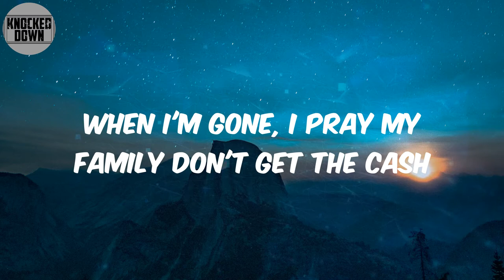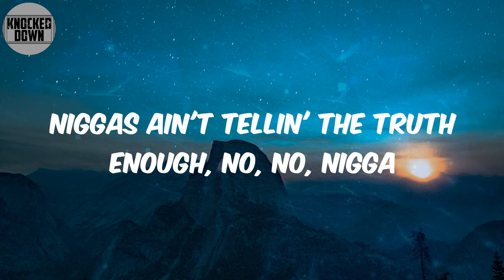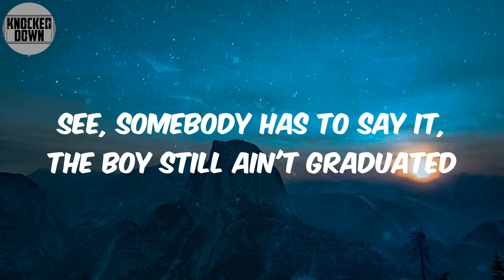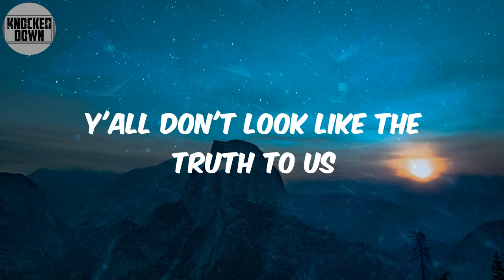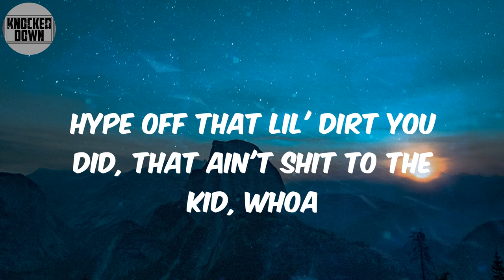The Truth (Lyrics) - Nas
Lyrics:
Can't bury you with your money
Can't bury you with your bitch
Born alone, die alone
Yeah
Yeah
Yeah, burn the whole place down
No more foul plays
Housin' mentality, shoot 'em down days
Goin' out of town with a couple of pound plays
Always the one you call your friend but then his style changed
Hard time for non-violent crimes, that's a outrage
We need a meetin'
Money and fame is fleetin'
You never really know the reason why two people is beefin'
Bloody murder
In the '80s, he had suede Louis seats in the 'burban
Did dirty, his sentence start turnin'
Look at life, took advice from the streets of Vernon
Nothin Nice, John Boy Ice, his death undetermined
Pick an island anywhere for your happy soul or return it
When I'm gone, I pray my family don't get the cash
And burn it to the floor
Black 4s laced up
Galactica glaciers, eighty-eight carats, immaculate paystubs
Them niggas do a crime, I drop a rhyme, it's the same rush
And they been sending shots a nigga way but they ain't struck
Can't fuck with me
I been outside since a buck fifty was the only way
To get your face done
Doggystyle CD, turn that "Murder Was The Case" up
Thinkin' when I drop my first shit, I'm leavin' they face scrunched
Black from the dark side of Vernon, draws from the dime block
They had it clickin' but today, it's some new slimes out
Instagram trickin' the hood, what they cryin' 'bout?
Petty crimes, bitches, and money, that's what they lyin' 'bout
Niggas ain't tellin' the truth enough, no, uh-uh, no
Y'all don't look like the truth to us
Hype off that lil' dirt you did, that ain't shit to the kid, whoa
Niggas ain't tellin' the truth enough, no, no, nigga
Now you got your marching orders, this shit'll make your mouth water
Like food grilled with wood chips, Woolrich, button-up flannel
Lookin' wolfish, my hair wolfin', central bookings, simple lessons
One foot on the curb, one foot in the Lexus
My style is eclectic, eat you pussies for breakfast
Then I offer refreshments
Look all that fly shit y'all harpin' on
They take the watch from your arm
And cops do nothin' about it, that's what's goin' on
Many changes, more racist
When I was tourin' the nation with warrants on probation
I was a small kid amazed with the thought one day I'll be bankin'
IV from drinkin', Papi to Abu Dhabi
Prolly polly with Saudis, crank the engine on a '74 Chevy Chevelle
Shorty friend is a snake, I told her her bestie ain't real
You gotta watch that, as the lobster crack, I spray the Baccarat
Your reputation, you can't clean that shit up at no laundromat, sucker
See, somebody has to say it, the boy still ain't graduated
I must say they cap the greatest (be real)
My team is mature, the bags are secured
Surrounded by addicts addicted to having more
Nas, The Truth, The Truth Lyrics, Nas The Truth, The Truth Nas